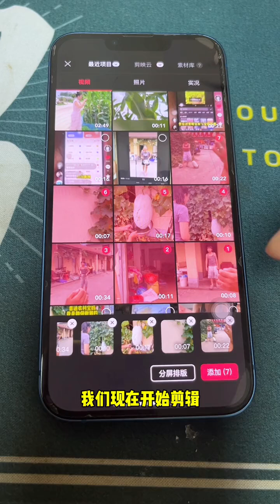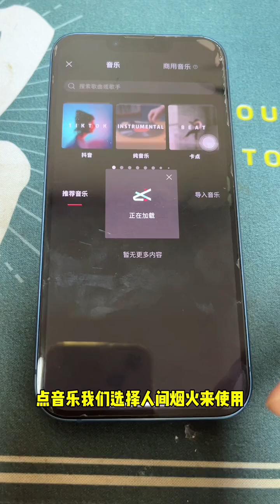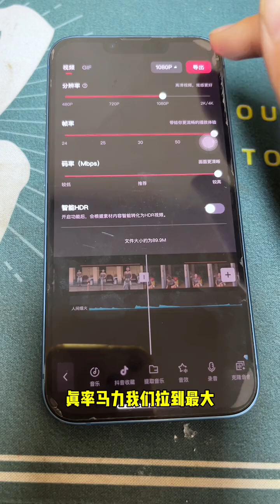Recording life picking winter melon mother and son dialogue type video shooting and editing the